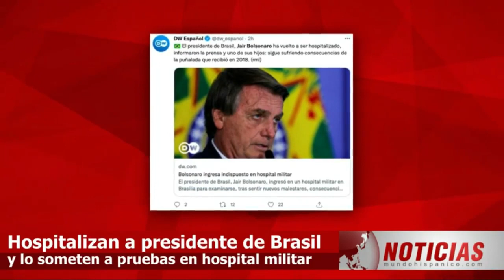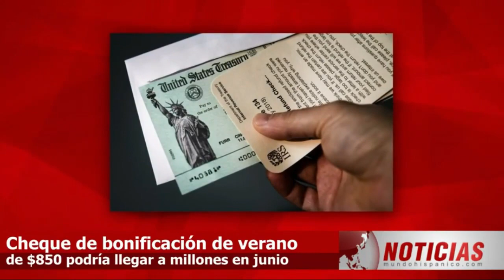Arrestan a Ezra Miller, actor de ‘Flash’ por acoso y alterar el orden público